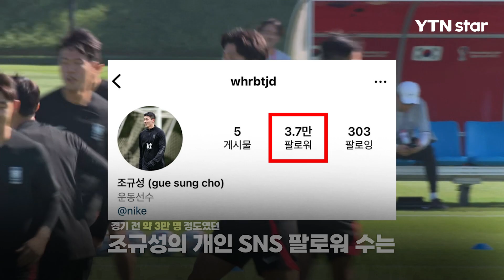[와이티엔 스타뉴스] 우루과이 실검 등장?! 벼락 스타된 '한국 9번'의 정체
11월 24일 펼쳐진 조별리그 1차전, 우루과이를 상대로 좋은 경기력을 보여주며 0 대 0 무승부를 기록한 대한민국 대표팀.

경기가 종료된 후, 대표팀의 경기력만큼이나 SNS를 뜨겁게 달군 것이 있었다. 바로 'KOREA NO.9(한국 9번)'이라는 키워드. 이 키워드는 등번호 9번을 달고 있는 조규성을 뜻하는 것이다. 후반 74분, 교체로 투입된 조규성은 출전 약 20분 만에 전 세계의 관심을 집중시켰다.

조규성이 교체로 투입되자 트위터에는 '한국 9번이 누구냐'는 질문이 쏟아졌다. 조규성의 훈훈한 외모에 상대팀 우루과이 팬들은 물론 세계 각국 팬들이 마음을 빼앗긴 것.

이로 인해 경기 전 약 4만 명 정도였던 조규성의 SNS 팔로워수는 34만 명으로 급상승, 하룻밤 사이에 무려 30만 명이나 증가하는 저력을 보여줬다. 댓글창에는 영어, 스페인어 등 수많은 언어의 댓글이 넘쳐나고 있다. 조규성의 소속팀 전북현대는 SNS에 조규성의 사진을 업로드하며 팬들의 뜨거운 성원에 보답했다.

조규성은 98년생의 어린 나이에 훈훈한 외모, 뛰어난 축구 실력까지 모두 갖춘 선수로 K리그에서는 이미 유명한 선수이다. 2019년, 2부리그인 FC안양에서 프로 생활을 시작해 현재는 1부리그 전북현대에 소속되어 있다. 올 시즌 K리그에서는 31경기에서 17골을 기록해 득점왕 및 베스트 11에 선정되기도 했다.

리그에서 눈에 띄는 활약을 보여준 조규성은 2021년 8월, 성인 국가대표팀에 처음 발탁됐다. 이후, 월드컵 전까지 꾸준히 국가대표팀에 발탁되며 16경기에서 4골을 기록했다.

월드컵 1차전, 짧은 출전 시간 만으로도 엄청난 파급력을 보여준 조규성. 그는 과연 남은 경기에서 외모만큼이나 뛰어난 실력까지 확실하게 보여주며 카타르 월드컵 최고의 스타가 될 수 있을까?